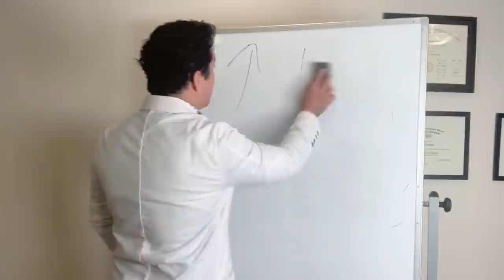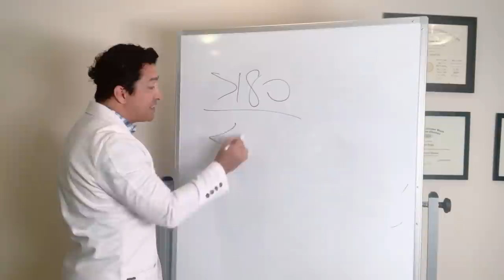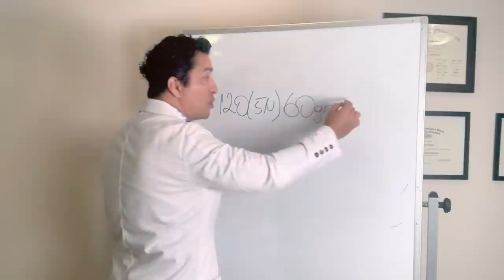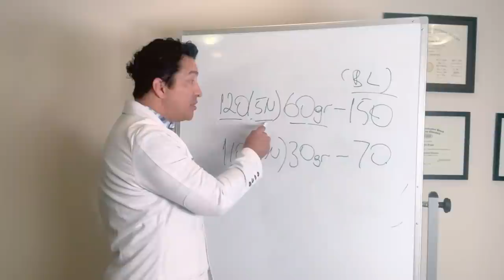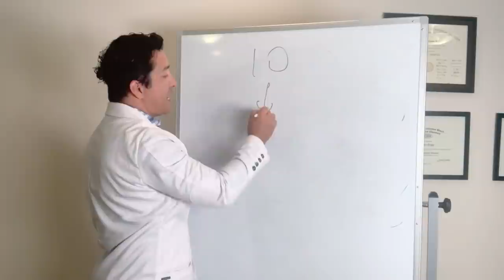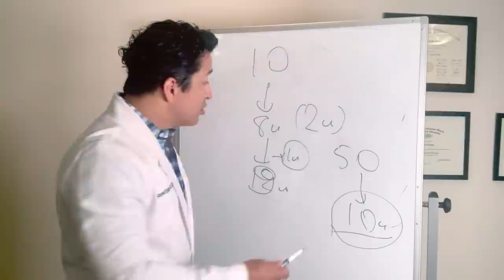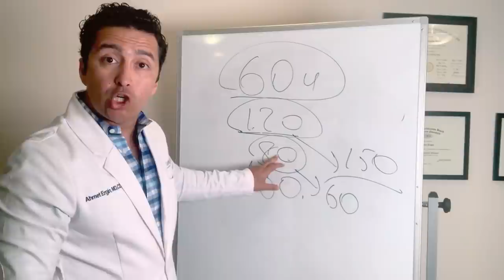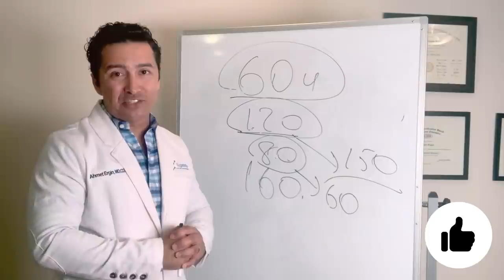WHY is Your Blood Sugar UP AND DOWN?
WHY is my blood sugar UP AND DOWN in your type 2 diabetes treatment? A question I hear all the time in my clinic. I will make it easy in this video so you can understand why blood sugar is up and down and how to stop that from happening. We will be talking about how to lower blood sugar fast without causing low blood sugars. While preventing low blood sugars you also need to pay attention to prevent high blood sugars.

𝐅𝐎𝐑 𝐍𝐎𝐍-𝐔𝐒𝐀 𝐂𝐔𝐒𝐓𝐎𝐌𝐄𝐑𝐒 𝐓𝐎 𝐏𝐔𝐑𝐂𝐇𝐀𝐒𝐄 𝐓𝐇𝐄 𝐅𝐎𝐋𝐋𝐎𝐖𝐈𝐍𝐆 𝐎𝐑𝐈𝐆𝐈𝐍𝐀𝐋 𝐀𝐔𝐓𝐇𝐄𝐍𝐓𝐈𝐂 𝐒𝐔𝐆𝐀𝐑𝐌𝐃 𝐏𝐑𝐎𝐃𝐔𝐂𝐓𝐒